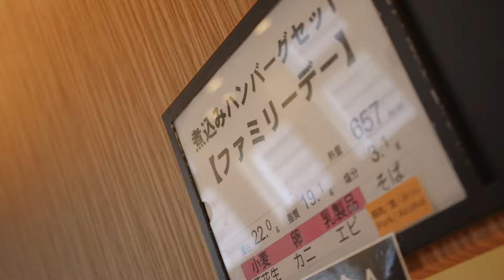さぁ 今年も行こう！家族の日2024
2024年8月9日、当社従業員とその家族を対象とした「さぁ 今年も行こう！家族の日2024」を開催しました。午前と午後の二部制で416名122家族が参加。本社シミズホールをメイン会場に11部門が出展し、社員食堂体験も実施しました。
みんなの笑顔があふれる1日となりました。